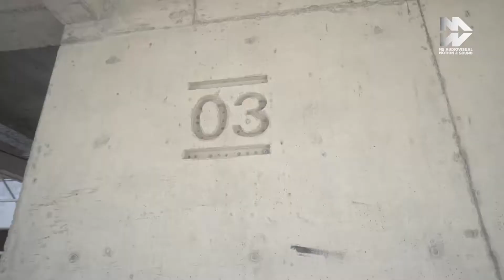Relevamiento de Obra | Colegiales (CABA) | MS Audiovisual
Relevamiento de una obra en construcción en la localidad de Colegiales.

Producción & Postproducción Audiovisual con cámaras FullHD y filmaciones aéreas con drone.